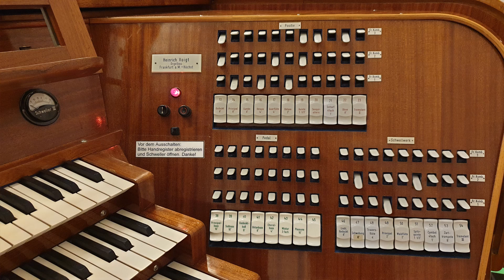Wenn Friede mit Gott (Orgel NAK Wiesbaden)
Text: Horatio G. Spafford (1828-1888)
Melodie: Philipp Paul Bliss (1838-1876)
NAK Gesangbuch 295

gespielt im Zuge meiner NAK Orgelreise auf der Voigt Orgel der Neuapostolischen Kirche in Wiesbaden

Disposition:
1.Manual
Bourdon 16
Prinzipal 8
Offenflöte 8
Salicional 8
Rohrgedackt 8
Oktave 4
Nachthorn 4
Schwiegel 2
Cornet 3f
Grossmixtur 2 2/3 6fach
Mixtur 1 1/3 4-6fach
Trompete 8
Tremulant

2.Manual
Gedackt 8
Prinzipal 8
Gambe 8
Oktave 4
Querflöte 4
Oktave 2
Quinte 1 1/3
Sesquialtera
Scharf 4fach
Oboe 8
Tremulant

3.Manual
Liebl. Gedackt 8
Schwebung 8
Traversflöte 4
Prinzipal 2
Waldflöte 2
Spitzflöte 1 1/3
Cymbel 4fach
Zarttrompete 8
Tremulant

Pedal:
Prinzipalbass 16
Subbass 16
Gedacktbaß 8
Oktavbass 8
Choralbass 4
Mixtur 3fach
Posaune 16

Koppeln:
II-I
III-I
III-II
Ped-I
Ped-II
Ped-III
Super I
Super II
SuperPedal
Super II-I
Sub II-I
Super I-Ped
Super II-Ped
Sub III

3 feste Kombinationen: MF, F, FF
3 freie Kombinationen